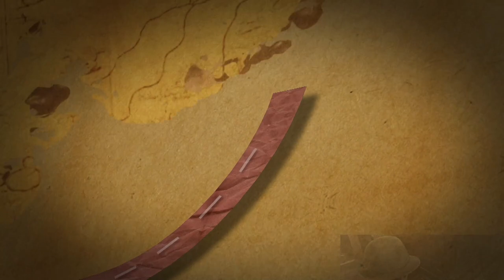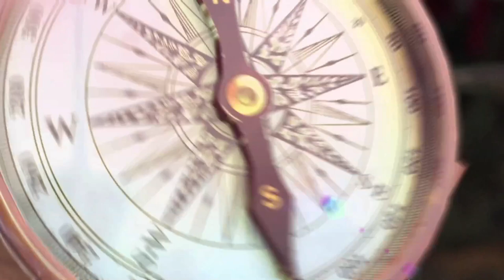VIAJE DE LA SEMANA PASAJE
n la provincia del Oro cerca a la ciudad de Machala se encuentra un lugar conocido como Pasaje de las Nieves un atractivo turístico que no puedes dejar de visitar cuando pases por la hermosa ciudad de Machala, Ecuador-Turístico te presenta Turismo en Ecuador en el Cantón Pasaje. En el Cantón Pasaje se produce la mayor cantidad de banano de la provincia del Oro, un lugar atractivo por los turistas, si amas la naturaleza y los ríos es el lugar perfecto para tener una aventura turística, así que prepara tu cámara fotográfica para que puedas llevarte unos lindos recuerdos únicos de este fascinante cantón.